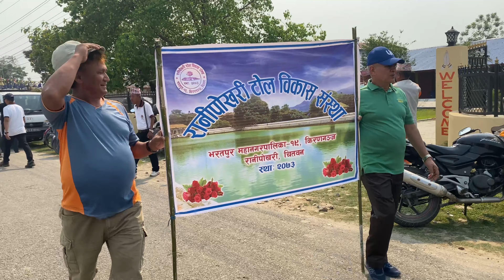1st BAKHAN CHAMPIONSHIP FOOTBALL CUP 2079 OPENING CEREMONY (NAGAR POLICE Vs BHARATPUR 20 )